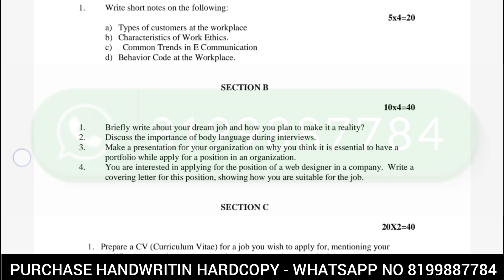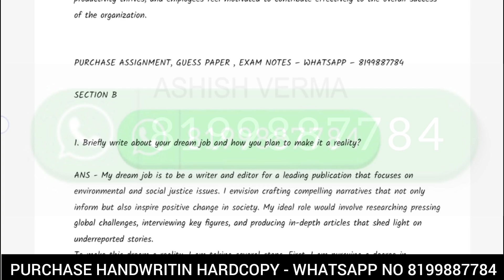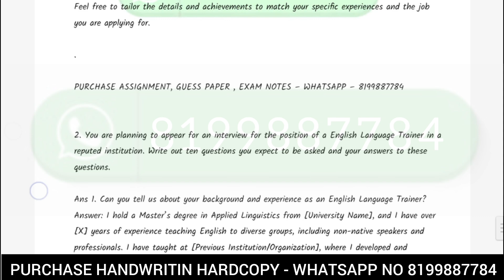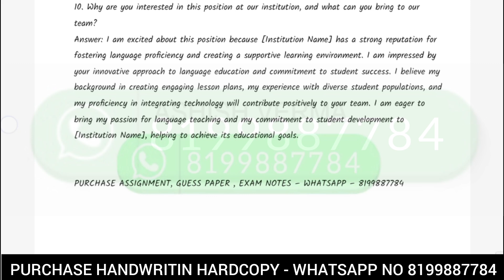BEGLA 136 SOLVED ASSIGNMENT 2024-25 IN ENGLISH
ASHISH VERMA

ASHISH VERMA

👉 ALL CERTIFICATE

👉 IGNOU

BEGLA 136 SOLVED ASSIGNMENTS 2024-25
BEGLA 136 SOLVED ASSIGNMENT 2024-25
BEGLA 136 assignment question paper,
BEGLA 136 assignment 2024
BEGLA 136 solved assignment 2025
BEGLA 136 solved assignment june 2024
BEGLA 136 Assignment 2025
BEGLA 136 SOLVER ASSIGNMENT
BEGLA 136 assignment book,
BEGLA 136 solved assignment in Hindi
BEGLA 136 solved assignment,
BEGLA 136 assignment worksheet answers
BEGLA 136 solved assignment 2024
IGNOU BEGLA 136 solved assignment

Dispute clause